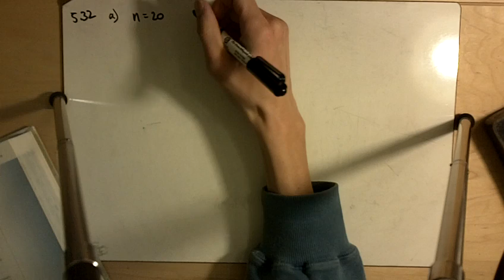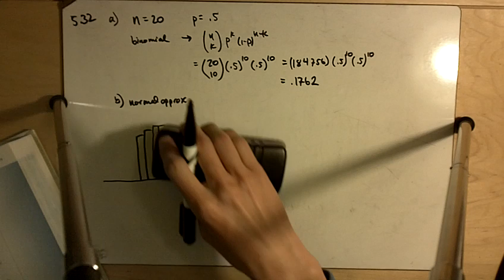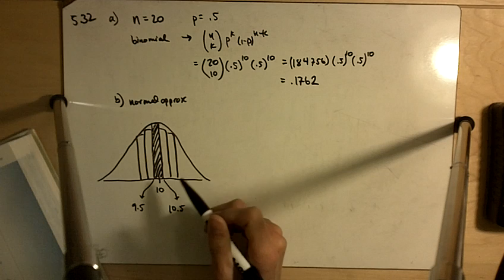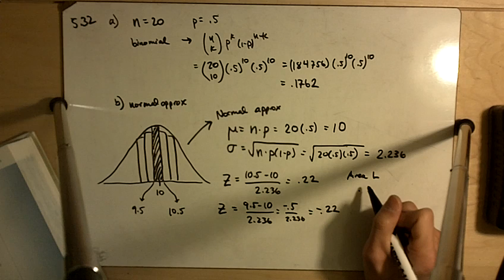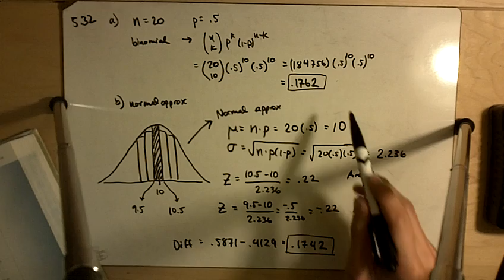EX 5.4.1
Solution to problem 5.32 from Statistics for Life Sciences by Samuels and Witmer